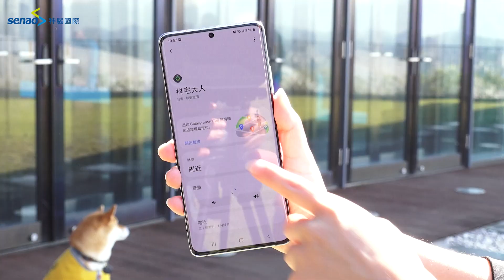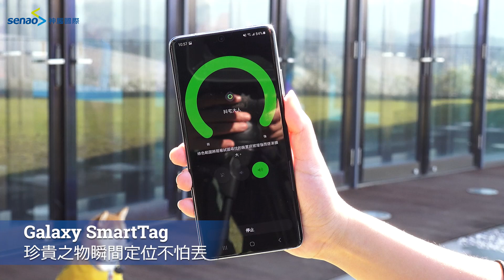【神腦最速報】SAMSUNG Galaxy S21 5G 系列登台發表！完整規格、價格一次報你知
Samsung 在 2021 年的旗艦新機—— Galaxy S21 5G 系列，緊隨著 Galaxy Unpacked 全球發表會之後，也在 1/15 在台發表啦！

Galaxy S21 5G、Galaxy S21+ 5G 以及 Galaxy S21 Ultra 5G 這三台，到底有哪些特色呢？就讓 神腦最速報 帶大家快速搶先看！